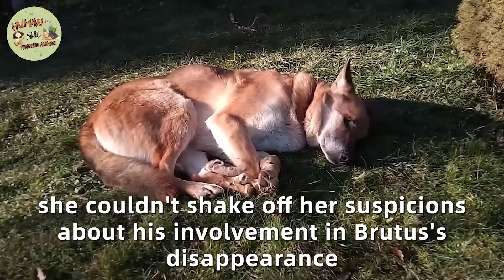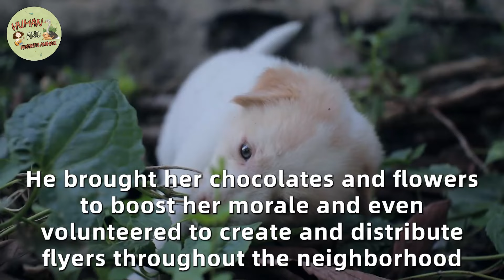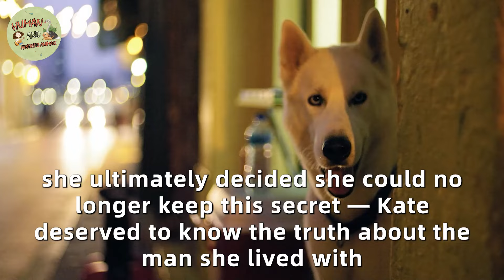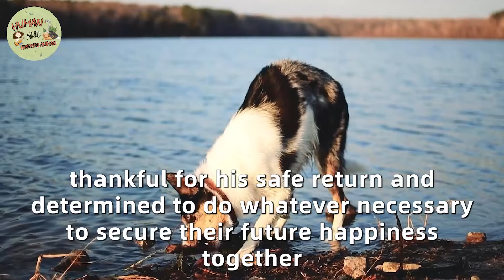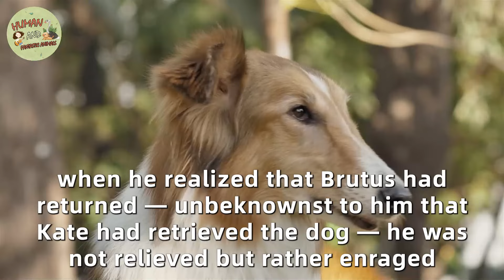He Tied His Crying Dog To A Tree And Abandoned It. What Happened Next Is Horrible!